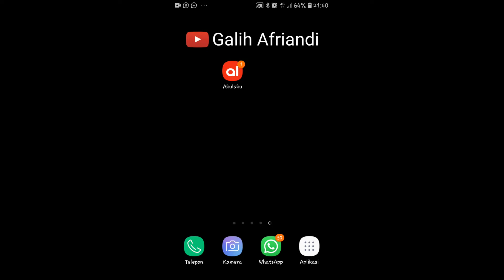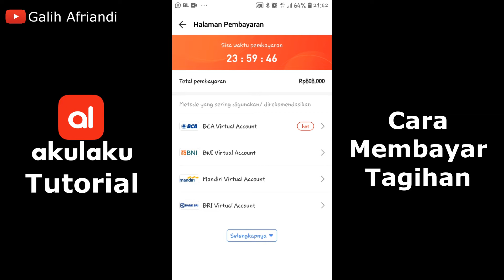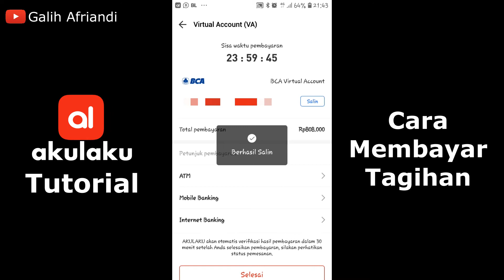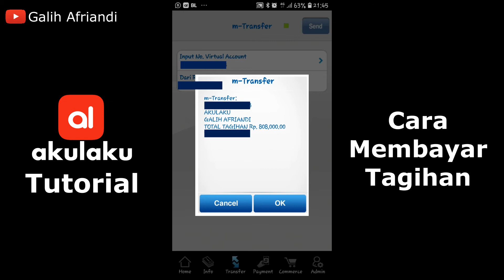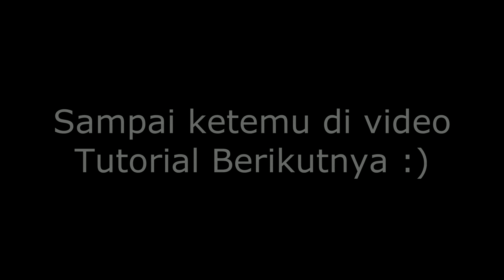Cara Membayar Tagihan Di Akulaku | Menggunakan Metode Bayar BCA Virtual Account | Di Handphone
Link Install Aplikasi Akulaku :
Voucher 175RB untuk Anda. klik link dan masukkan no. handphone Anda

Selamat mencoba, semoga bermanfa'at.

Terima Kasih.